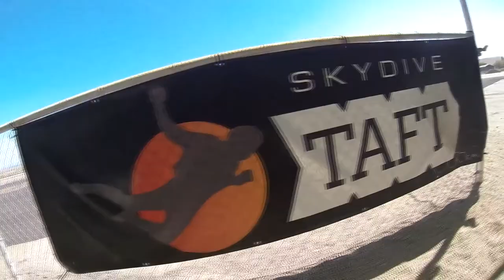mayra rivas Skydive Taft.